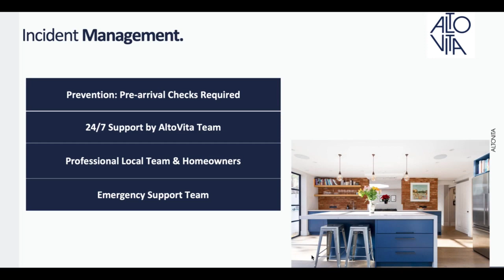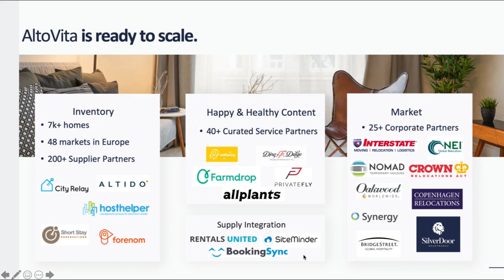AltoVita Investor Event (January 23rd, 2020)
Made in-house by AltoVita Team